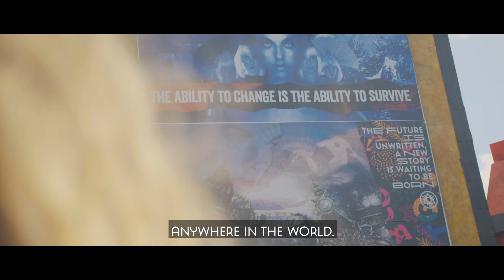Boomtown: The Lost Chapter Community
Dear friends, welcome to Boomtown 2020: The Lost Chapter...
At this very moment, the city gates would have been swung wide open and we would be welcoming home 1000’s of you from all across the world as you meet up with friends old and new, set up your camp for the next 5 days and prepare for an unforgettable new chapter.
But, sadly, this year had other plans and this was not to be, but we will still find our connection as one huge community as we unite in living rooms, gardens and bedrooms across the land... 🎉
To kick start proceedings we wanted to send out a direct message to everyone who would be with us in the fields, forming our huge, varied and beautiful Boomtown Community, with the help of some of you incredible people who sent us in your messages of love and support to make this video so special. ❤️
Thank you all for being on this journey with us, we look forward to spending the next few days, reminiscing, celebrating, dancing, playing, laughing and discovering with you all.
Huge love,
Boomtown
xxx
🎶  Tamal - Children's Song
Ed Solo ft. Black Out Ja - Let The Music Play